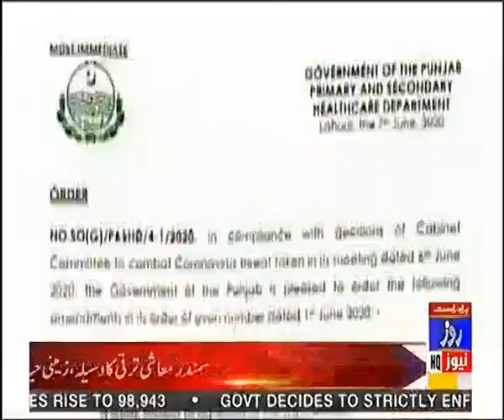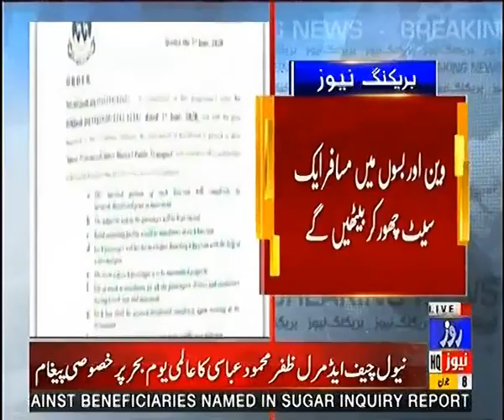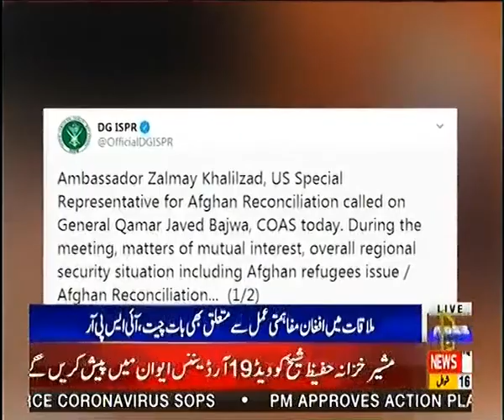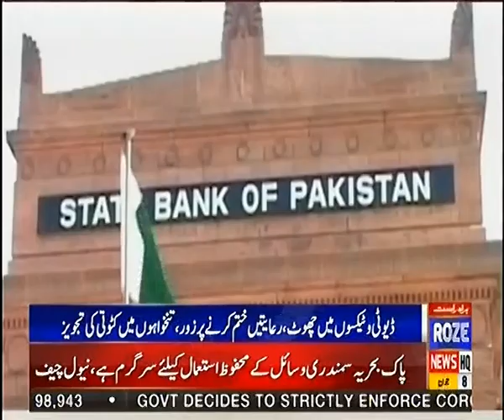News Bulletin of 12:00 PM | 08 June 2020 | Roze News